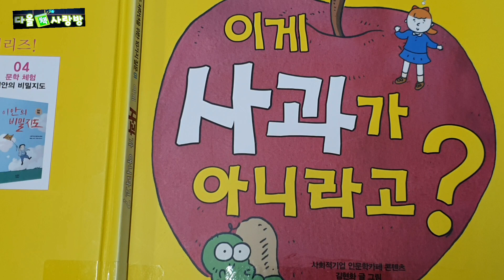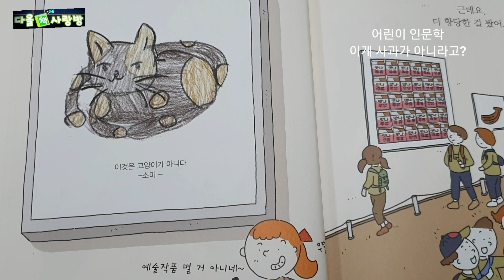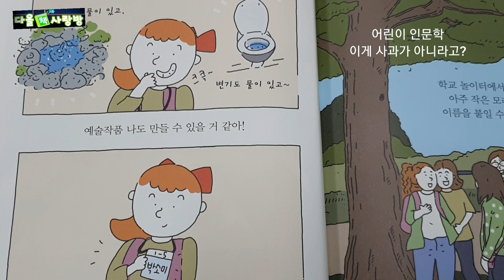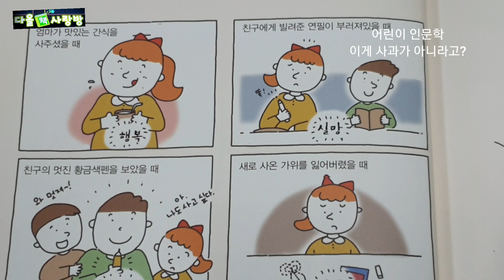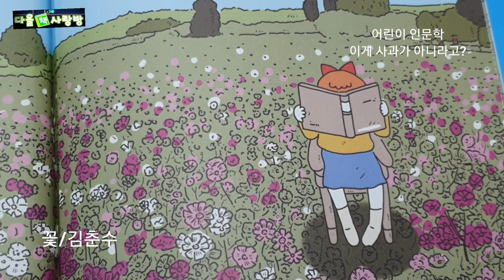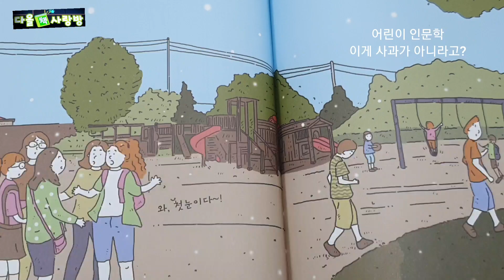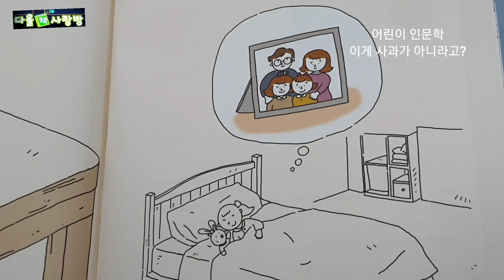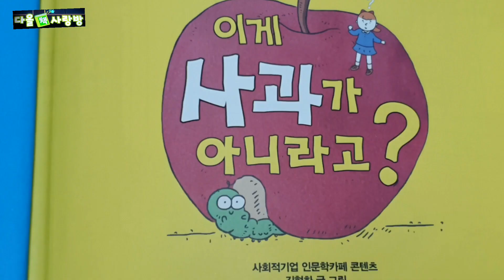[초등권장]인문학/이게 사과가 아니라고?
이게 사과가 아니라고?/김현화  글 그림/인문학 카페